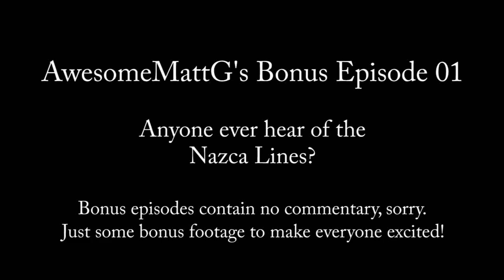Bonus Episode 1 (No Commentary)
Bonus Episode No. 1 w/ a hidden sneak peak at the underwater structure (if you look for it).  The underwater structure video will be out soon, tons of clips take longer to edit together, sorry.  :(   (M-011.9)

If you like Minecraft and want to play, purchase it

For a picture of my layout on graph paper to help with design,

For a picture of my updated world map with new labels,

If you'd like to download my saved world, you can find it

Please be aware that you should rename the folder to a world that you don't want to lose if you copy mine over the top of your's.